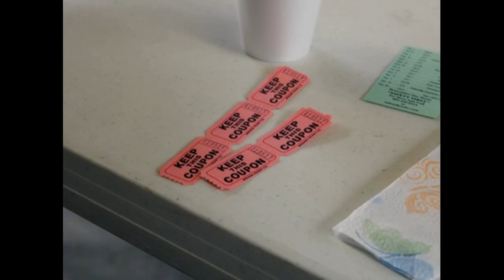South Carolina Breakfast Club - Palmetto Air - June 2, 2013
The South Carolina Breakfast Club was in action at Palmetto Air Plantation airport on June 2, 2013.

Music is by Cjbeards (Christopher Beardsley, Seattle, WA) and includes